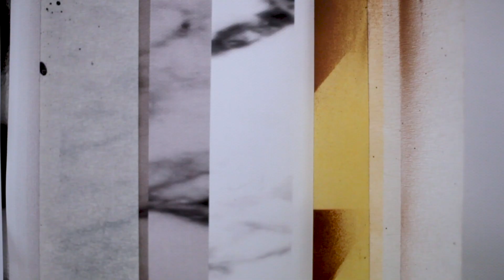Montana Cans visits BOND TRULUV in his studio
BOND TRULUV uses travel as one of his greatest sources of inspiration. Walking paths he has never gone before translates to his creative goal of creating artwork that has never been seen or done before. In this video, we explore the world of BOND TRULUV from the comfort of his studio and watch as this dynamic artist creates his augmented reality artwork, with his trademark graffiti touch.